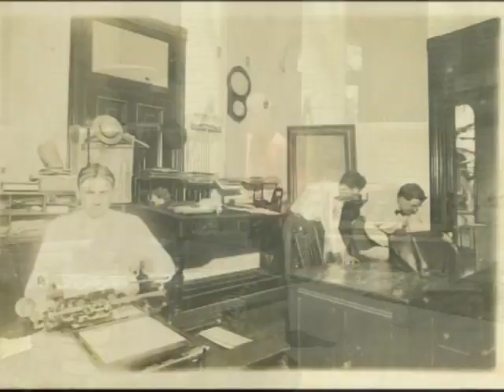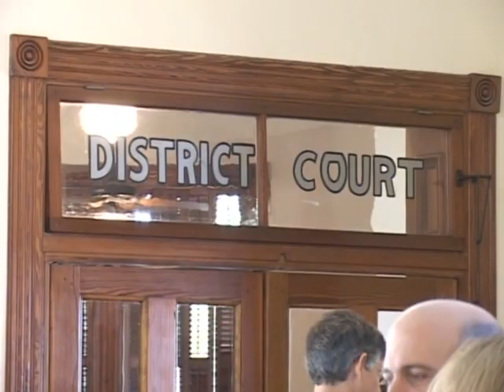Fayette County Courthouse in La Grange, Texas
The Fayette County courthouse in LaGrange, TX, proudly adorned with a tall clock tower, could be seen for miles around when it first opened in 1891.  The Romanesque Revival style building was designed by prominent Texas architect J. Riely Gordon, who also designed the Bexar County courthouse in San Antonio, TX.  Standing tall and majestic on the courthouse square, this beautiful historic building was fully restored in 2005 and is still a working courthouse.

Picturesque LaGrange, located midway between Houston and Austin, along the Colorado River, has for years been a popular stopping off place for travelers going between the two cities.  This colorful farming community has a heavy German and Czech heritage because of the many Europeans who settled here in the 1800s.  In fact, LaGrange boasts some of the best kolache bakeries in Texas.

Another legendary attraction at LaGrange was the notorious "chicken ranch," a long-time brothel that attracted customers from all over the state.  After operating for decades, it closed when Houston television crusader Marvin Zindler demanded that state officials shut it down in the 1970s.  The story of the chicken ranch evolved into a Broadway musical, "The Best Little Whorehouse in Texas," and later a Hollywood movie of the same name starring Burt Reynolds and Dolly Parton.  Local residents were not pleased about the movie and the film was shot in another Texas town.

Even though today a modern highway bypasses the LaGrange business district, many travelers stop by to visit the courthouse square with its quaint shops, bakeries, home-style restaurants and the impressive Fayette County courthouse.

The Fayette County courthouse was featured in the PBS documentary, "The Golden Age of Texas Courthouses," produced by Texas Foundation for the Arts.

Produced by Kim Lykins and Jim Bailey
Directed by Jim Bailey, Sunset Productions
Edited by Mike Snow, Fast Cut Films